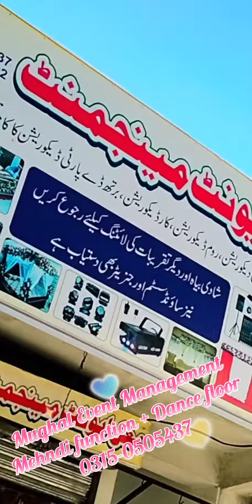mehndi stage + dance floor Mughal Event Management